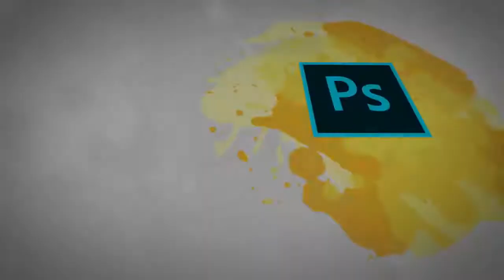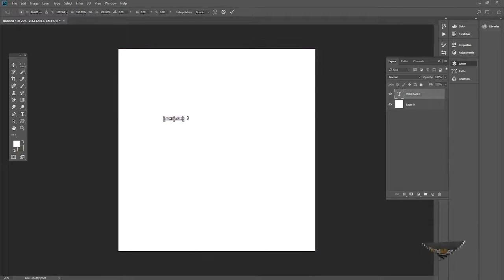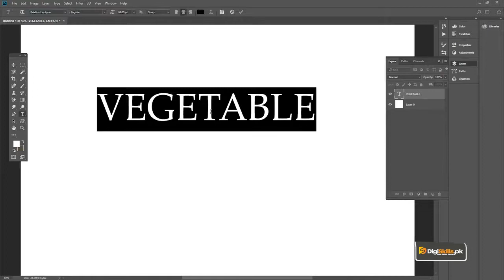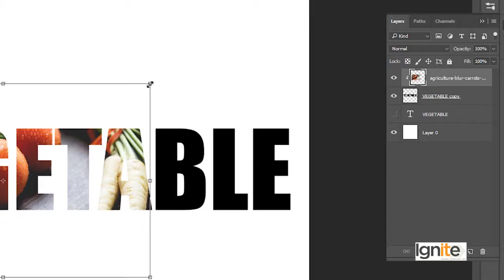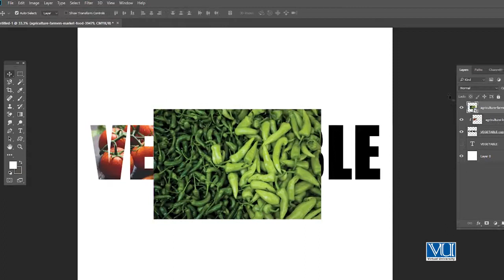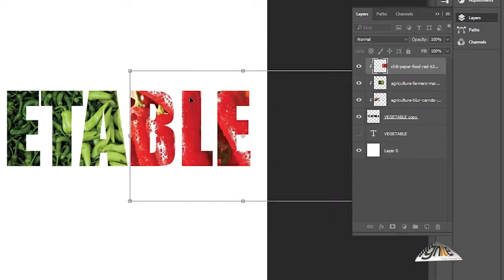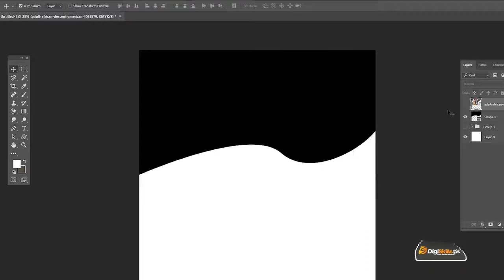Graphic Design - Software Adobe Photoshop - Technique of Clipping Mask - DigiSkills Pakistan